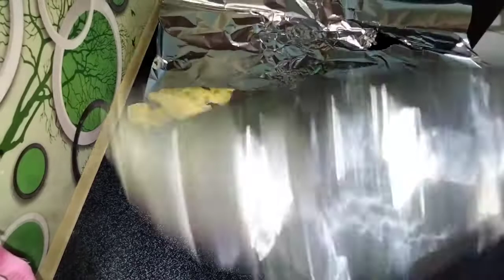rolade daging sapi saos bulgogi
600 gr daging sapi
3 butir telur untuk dadar
1 buah bawang bombay
1 butir telur utk campuran
1 sdt lada hitam
1/2 sdt pala bubuk
1 sdt garam
1/2 sdt kaldu jamur

bumbu saos nya

1 buah bawang bombay
1 buah tomat yg kecil
2 sdm saos tiram
4 sdm saos bulgogi
sedikit kecap manis
garam
kaldu bubuk/jamur

alumunium foil utk membungkus
minyak zaitun sedikit

Selamat mencoba. Jangan pernah takut gagal dalam belajar. Ulangi lagi sampai teman2 bisa mendapatkan hasil yang maksimal...